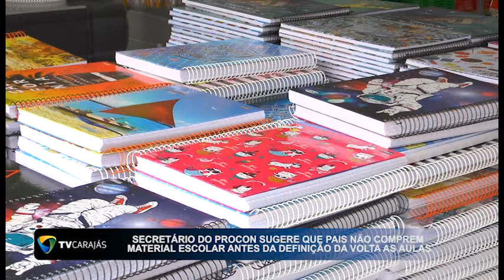Secretário do Procon sugere que pais não comprem material escolar antes da definição das aulas